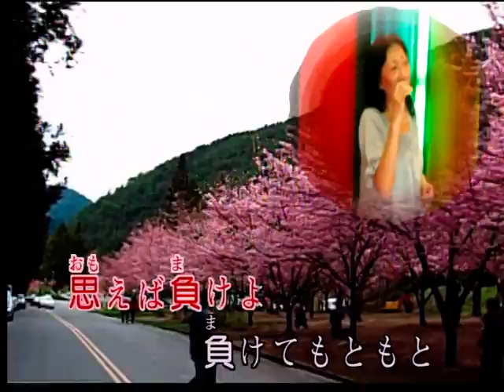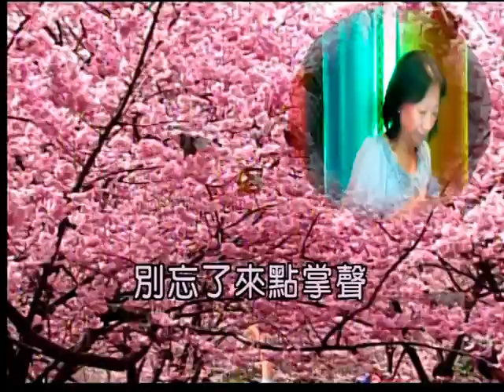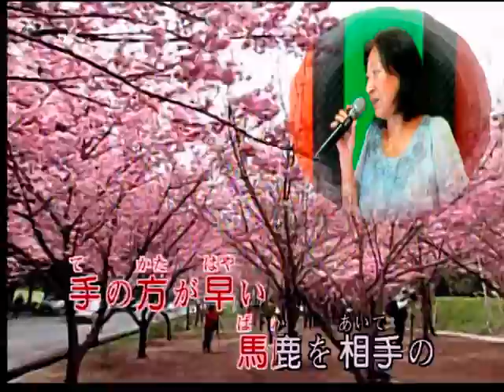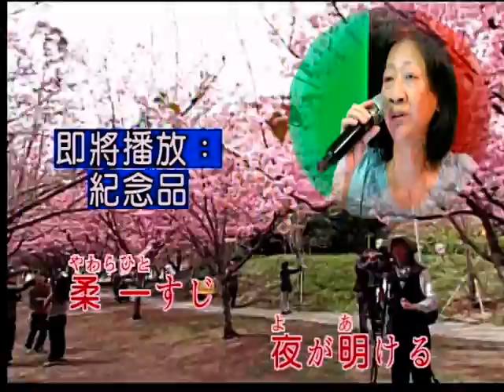艋舺和平社區聯誼會 周淑慧 演唱：柔- 日語